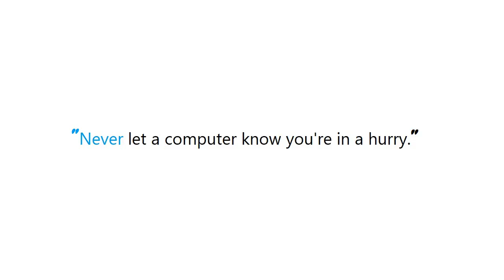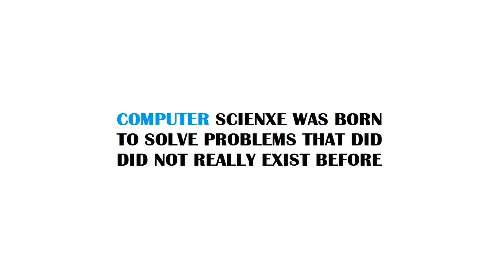PYTHON : Decorating Python class methods - how do I pass the instance to the decorator?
PYTHON:DecoratingPythonclassmethodshowdoIpasstheinstancetothedecorator? PYTHON #: Decorating Python class methods #- how do I pass the instance to the decorator?

Guide : [ PYTHON : Decorating Python class methods - how do I pass the instance to the decorator? ]